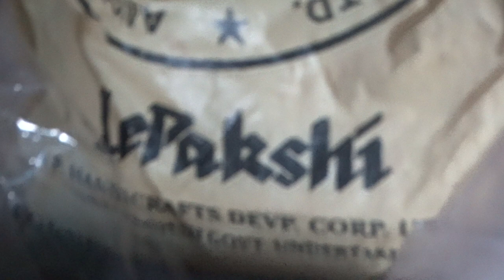235TDpTHUrKHA-N32DYNASTikPOLITksGSRiNiVsMLCKOJJAKCRKARkilsKOLrHUSBLstGOsENDLESS,CALCI01AvTaRAPTNCSPR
234 TDpTHUrKH-A-N32-DYNASTik-POLITks-G.SRiNiVAs MLC KOJJA KCR KAR kiLLs KOLAr HUSB& List... GOsENDLESS,CALCI01AvTaRAPTNCSPR